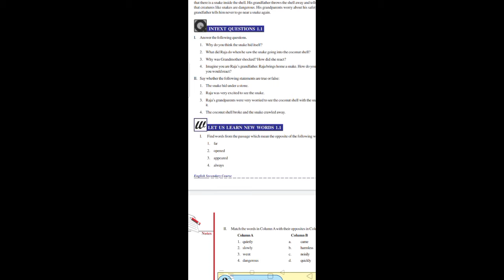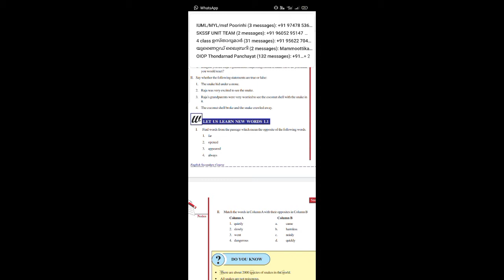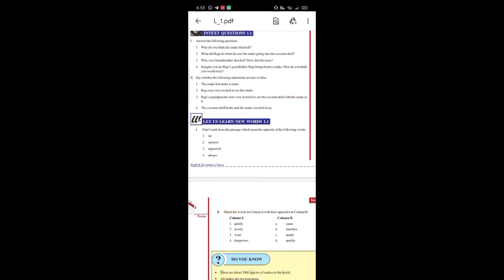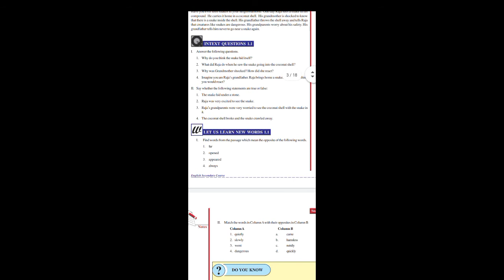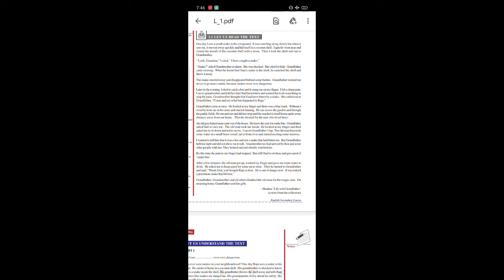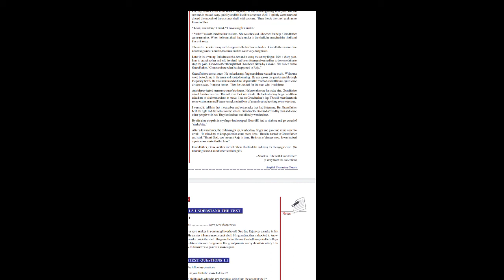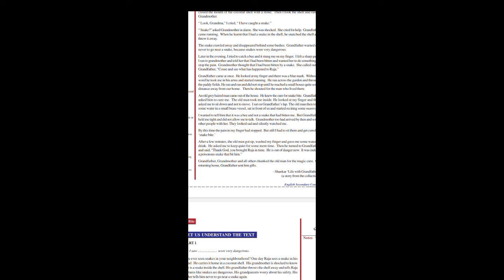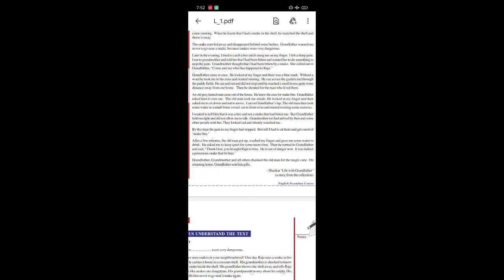NIOS English Part 2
Snake bite chapter one